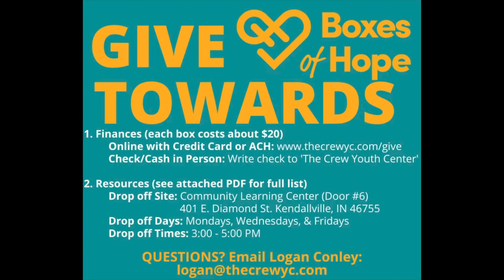Boxes of Hope Kendallville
Boxes of Hope is a tangible way for us to stretch out a hand to those that are affected either through illness, quarantine, or just the uncertainty of this time. The world all around us may change, but God’s love remains the same, and this is the hope that we have to share.